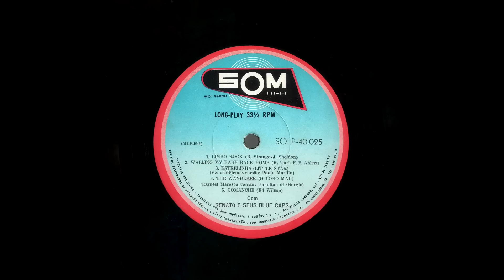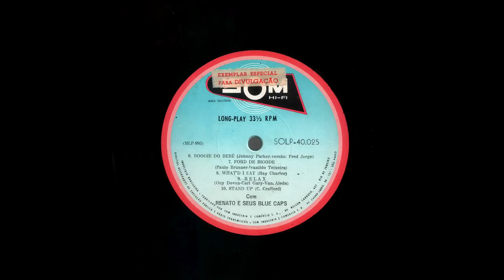Renato e Seus Blue Caps - 1963 - SOM (SOLP 40.025) VINIL MONO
2º álbum do grupo lançado em 1963, a evolução nesse álbum é bem evidente, sendo superior ao 1º álbum lançado como Twist. O repertório é baseado em músicas de Chubby Checker (Limbo Rock), Dion (Little Star [Estrelinha], The Wanderer [Lobo Mau]), Buzz Cliford (Baby Sittin' Boogie), Ray Charles (What'd I Say), no geral foi um Lp que chamou a atenção do público e crítica,  tendo como sucesso a música Boogie do Bebê, que inclusive saiu num 78 rotações.

01 Limbo Rock 00:00

02 Walking My Baby Back Home 02:17

03 Estrelinha (Little Star) 04:51

04 O Lobo Mau (The Wanderer) 07:55

05 Comanche 10:48

06 Boogie do Bebê (Baby sittin' Boogie) 14:17

07 Ford de Bigode 16:16

08 What'd I Say 18:08

09 Relax 22:44

10 Stand Up 24:51

Formação:

Erasmo Carlos: Guitarra Rítmica e Vocal;

Renato Barros: Guitarra Solo;

Paulo Cezar Barros: Contrabaixo;

Roberto Simonal: Sax;

Tony: Bateria